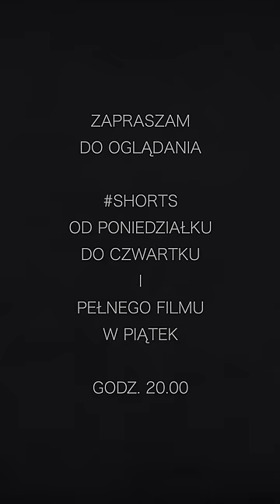A dlaczego wszystkim Mazowieckim nie przypominamy peanów na cześć Stalina -gen. Kiszczak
A dlaczego wszystkim Mazowieckim nie przypominamy peanów na cześć Stalina - gen. Czesław Kiszczak w 1988 r. do towarzyszy z KC PZPR